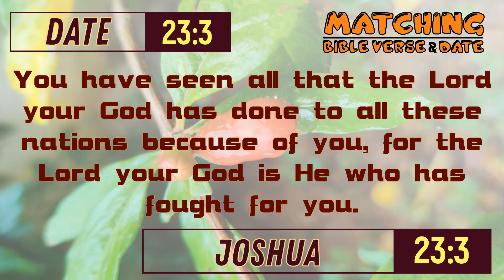Today's Bible Verse | Date 23/3 | Joshua 23:3 | Matching Bible Verse-Date